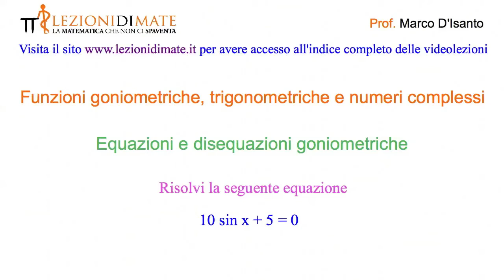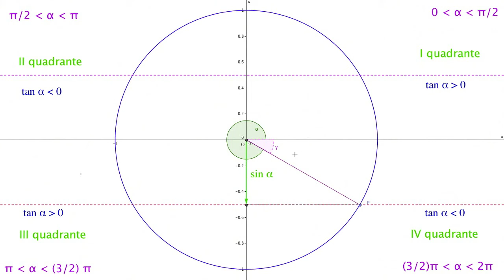Equazioni goniometriche - Risolvere 10 sin (x) + 5 = 0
L'esercizio oggetto di questa videolezione è tratto dal seguente libro di testo:
Leonardo Sasso - Matematica a Colori, Volume 3, colore Verde - Edizioni Petrini pag 668 num 2
Leonardo Sasso - Matematica a Colori, Volume 3, colore Azzurro - Edizioni Petrini pag 486 num 2
Leonardo Sasso - Matematica a Colori, Volume 3, colore Giallo - Edizioni Petrini pag 307 num 6